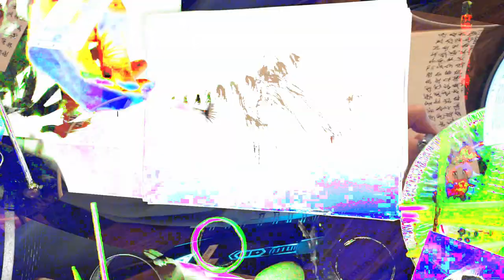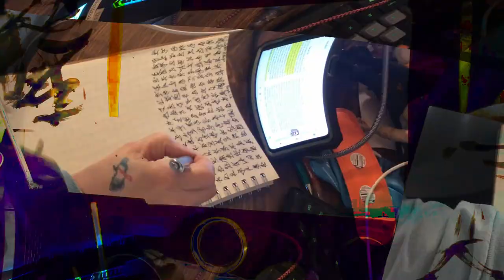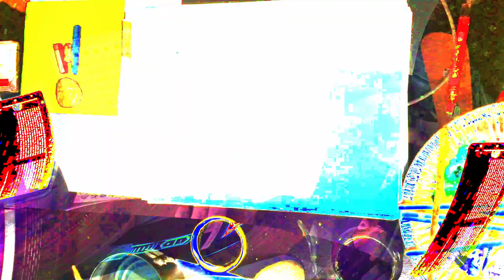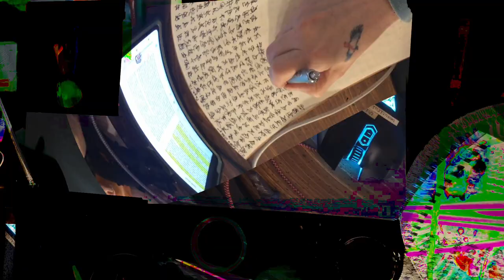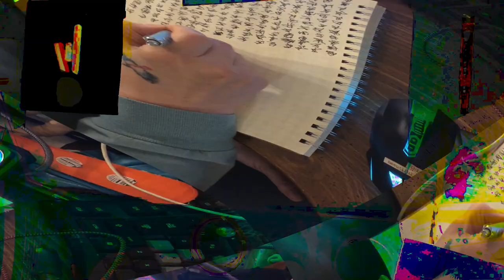[EPILEPSY WARNING] Movie 24 02 17 16h02m22s